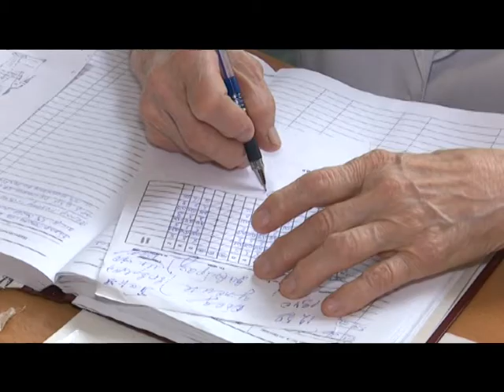Ранковий коктейль. 12.05.2018. Медсестра